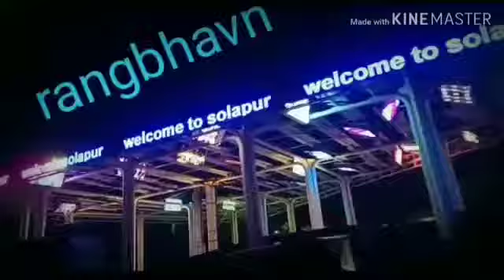Smart City Solapur